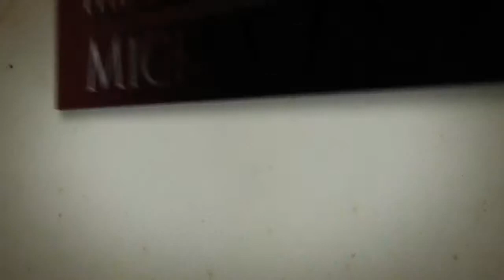Terri's Experience with California Car Accident Lawyer Mickey Fine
When dealing with a personal injury claim in Bakersfield, CA, you need an attorney. For over two decades the Law Offices of Mickey Fine have worked to protect the rights of victims injured through negligence of another party. The team approach at the Bakersfield personal injury firm means you and your family will receive focused and dedicated representation you deserve.

Contact the Law Offices of Mickey Fine today to receive a free initial consultation:

We help victims of:
► Motor vehicle accidents
► Traumatic injuries
► Construction accidents
► Premises liability
► Wrongful death

If you or a loved one has suffered a personal injury due to the negligence of another party or parties in the Bakersfield, California area, please contact the Law Offices of Mickey Fine today for an initial case consultation